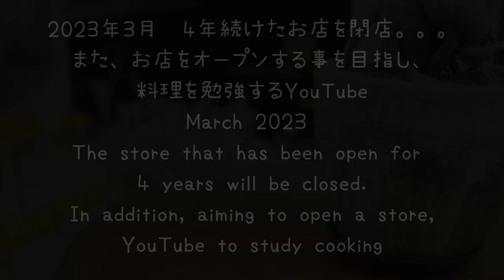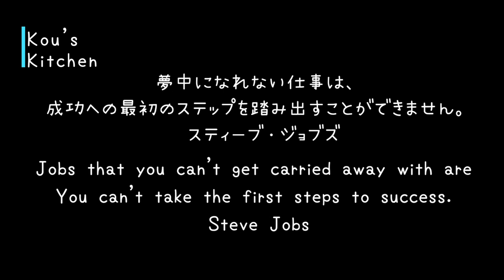【驚くほど簡単】王将風「餃子」子供に大人気♪【The King of Dumplings】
【The King of Dumplings】
【材料　30個分】
白菜120g
塩小1/4
ニラ1/2束50g
 豚挽肉180g
オイスターソース小さじ2
醤油小さじ1
ゴマ油小さじ1半
創味シャンタン小さじ1/2
酒大さじ1
しょうが５g
にんにく5g
黒胡椒適量
牛脂1個
大判餃子の皮20枚
油小さじ1半

 水70ccと薄力粉小さじ1を混ぜたものを用意する
 ☆焼きの仕上げにゴマ油小さじ1半

【作り方】
①ボウルにみじん切りにした白菜・ニラ・キャベツを入れ、塩を入れ混ぜてる
②豚挽肉、オイスターソース、醤油、ゴマ油、創味シャンタン、酒、
　おろししょうが、おろしニンニク、黒胡椒、刻んだ牛脂入れ混ぜる
③大判餃子の皮でつつみ、油小さじで焼き、水に薄力粉を混ぜた液を入れ蓋をし焼き
　蓋を開けゴマ油小さじをたらし焼き完成

00:00 始まり
00:30 料理スタート
00:40 材料を切っていくー
00:55 みじん切りにしていくー
01:27 豚挽き肉を加えて混ぜていくー
01:39 調味料を入れていくー
02:27 餃子を包んでいくー
03:00 餃子を焼いていくー

大阪王将 肉餃子 50個入×6（合計300個）たれ×36袋付 冷凍食品
ぎょうざ お取り寄せグルメ 業務用 おかず

フリーBGM
DOVA-SYNDROME

Hello everyone!! It's an easy full-fledged series!
I tried to make Wang Sho-style "dumplings"!
It's super easy and too dangerous lol lol
Introducing a recipe that can be easily made at home in earnest!

120 g Chinese cabbage
1/4 small salt
1/2 bunch of leeks 50g
 180 g minced pork,
2 teaspoons oyster sauce
1 teaspoon soy sauce
1 and a half teaspoons sesame oil
1/2 teaspoon Somi Shantane
1 tablespoon sake
5 g ginger
5 g garlic
Appropriate amount of black pepper
1 piece of beef tallow
20 large dumpling skins
1 and a half teaspoons oil

Prepare a mixture of 70 cc of water and 1 teaspoon of plain flour
 ☆ 1 and a half teaspoons sesame oil to finish baking

(1) Put chopped Chinese cabbage, leek, and cabbage in a bowl, add salt and mix.
(2) Minced pork, oyster sauce, soy sauce, sesame oil, somi shantung, sake,
　Mix with grated ginger, grated garlic, black pepper and chopped beef tallow
(3) Wrap in the skin of a large dumpling, bake with a teaspoon of oil, add a liquid mixed with plain flour in water, cover and bake
　Open the lid and add a teaspoon of sesame oil to complete the grilling

00:00 Beginning
00:30 Start cooking
00:40 Cutting materials
00:55 Chop it up
01:27 Add the minced pork and mix.
01:39 Add seasonings
02:27 Wrap the dumplings
03:00 Bake dumplings